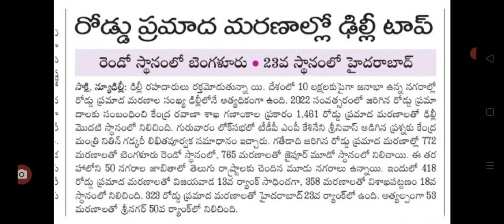రక్తమోడుతున్న రహదారులు భారీగా మరణాలు big Shak for people on road insident driving direction.